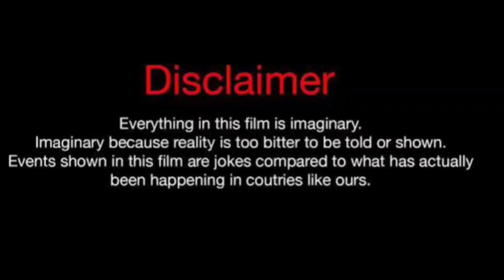Queen Naija Vs Blake Sparkles (Kountry Wayne Member) Real Life Partners 2024